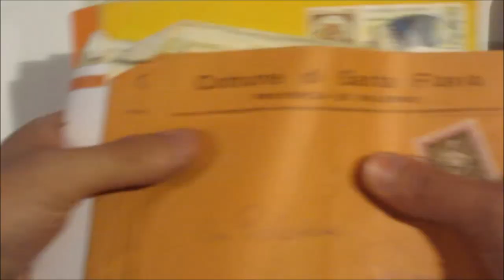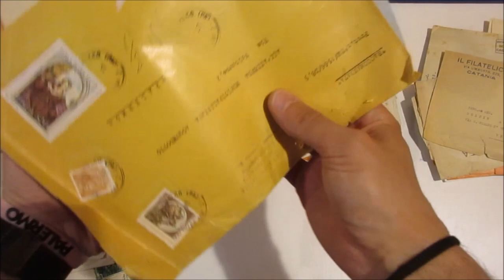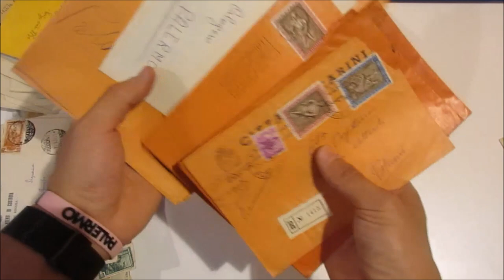Asta 43 - Lotto 1523 - Italia Repubblica - Lotto di oltre 200 corrispondenze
Italia Repubblica - Lotto di oltre 200 corrispondenze con assortimento di tariffe, alcune ripetizioni, varia qualità. Da esaminare con attenzione.